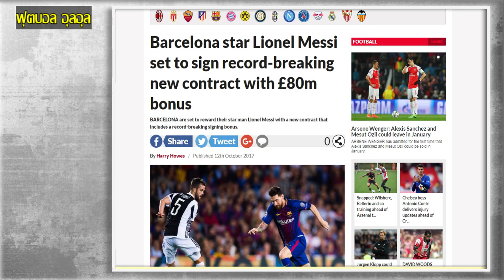บาร์เซโลน่า เตรียมมอบเงินค่าเหนื่อยสูงให้กับ ลิโอเนล เมสซี่ !